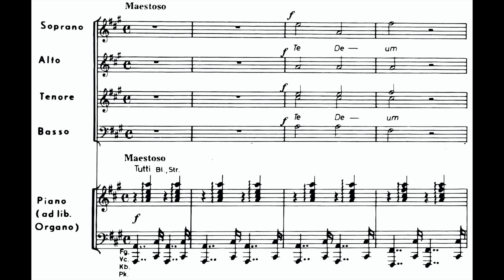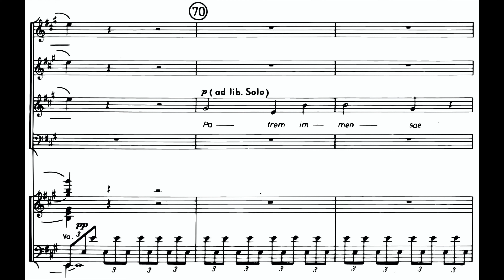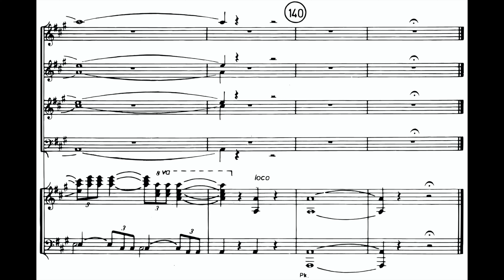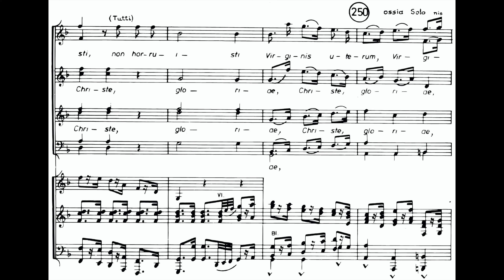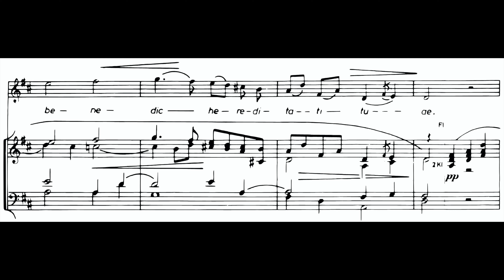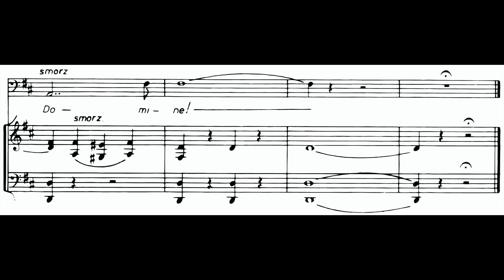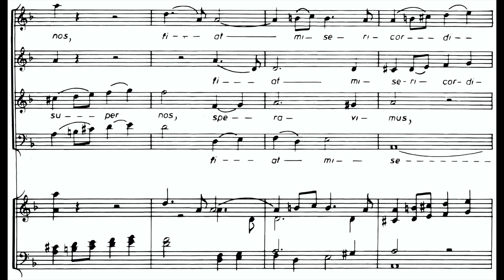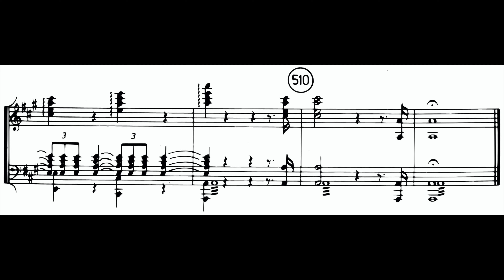Georges Bizet: Te Deum (w. Score)